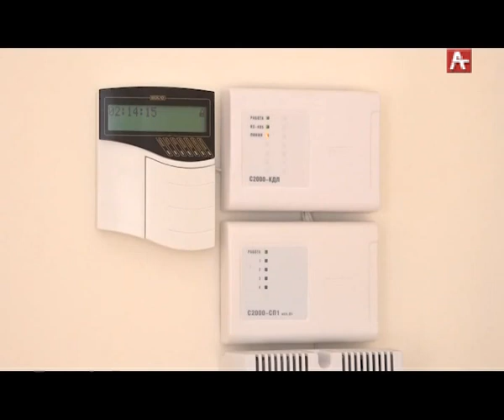СОБЕС РУС 18 09 2018